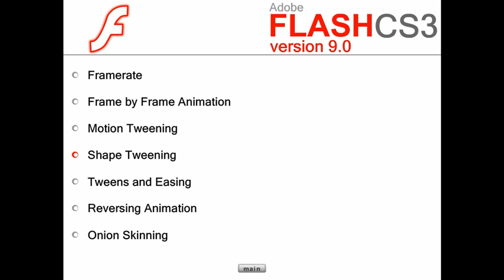Flash Tutorial 2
Flash tutorial 2 in flash